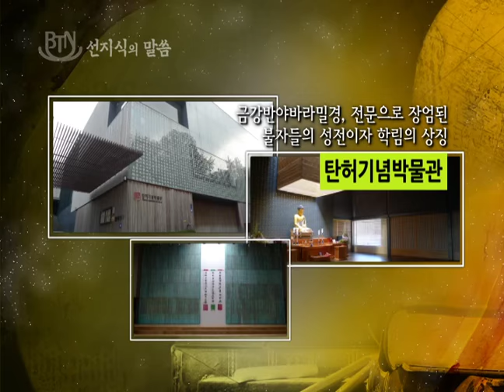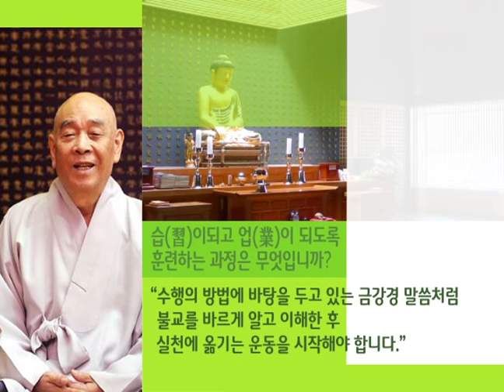[BTN불교TV]선지식의말씀 [혜거스님]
언제나 배우고 익히는 것에 힘쓸 것을 강조하며 인재육성에 애쓰는 혜거스님